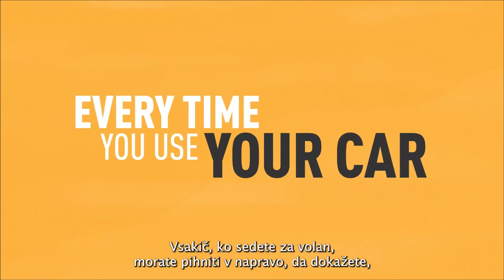Alkoholne ključavnice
Raziskave kažejo, da alkoholne ključavnice zmanjšujejo delež povratnikov med in po udeležbi. Organizacija ETSC si želi, da bi bili programi alkoholnih ključavnic prisotni v vseh evropskih državah.